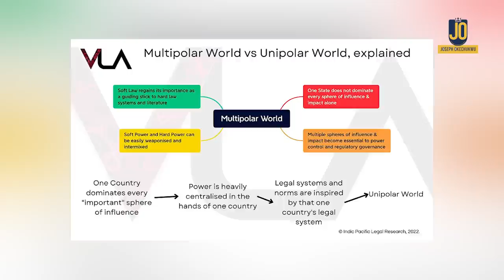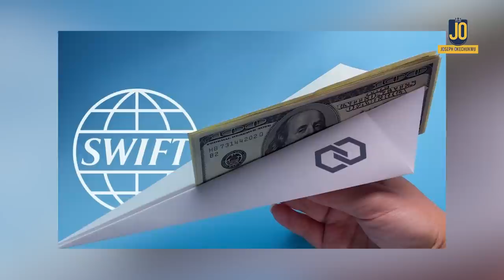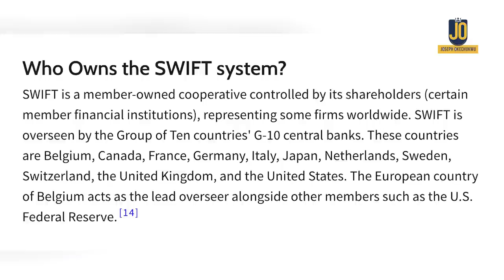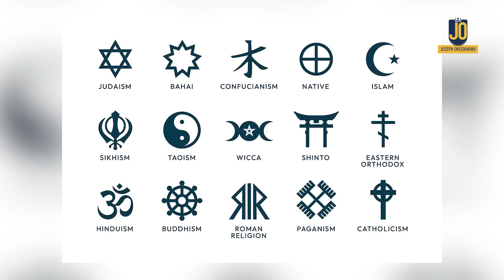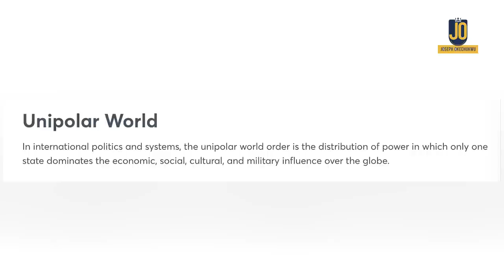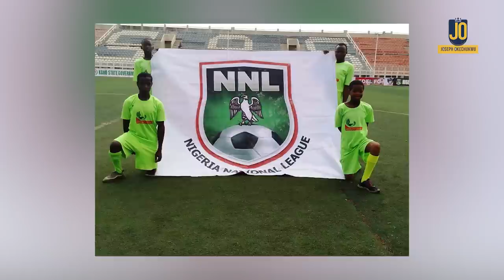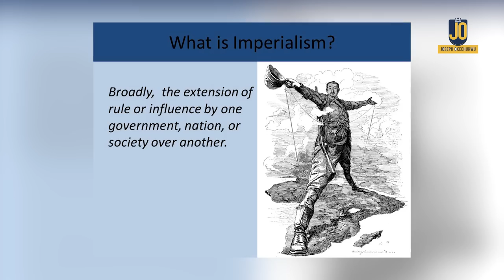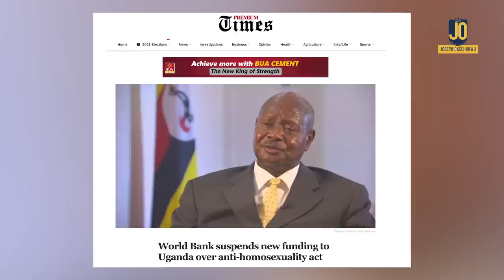UNIPOLAR - MULTIPOLAR Dichotomy Explained, Pt. 1